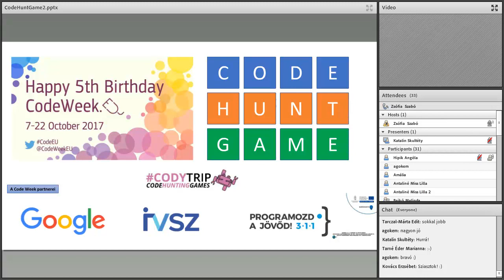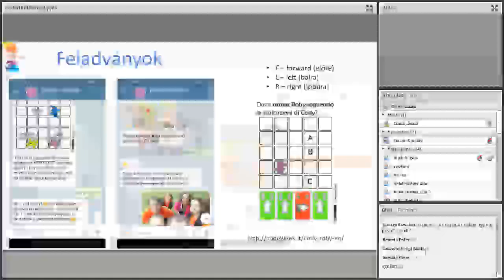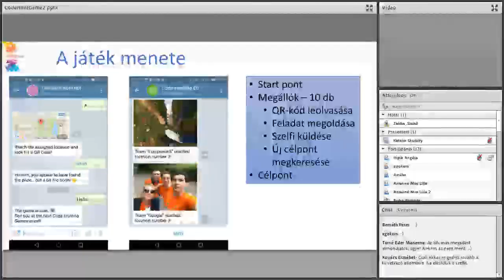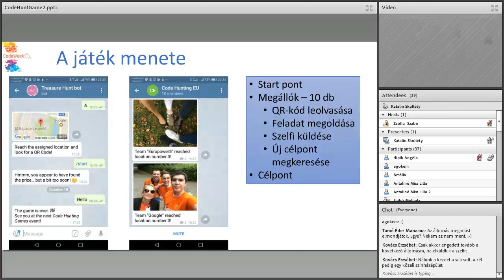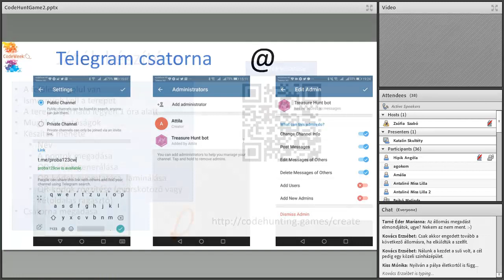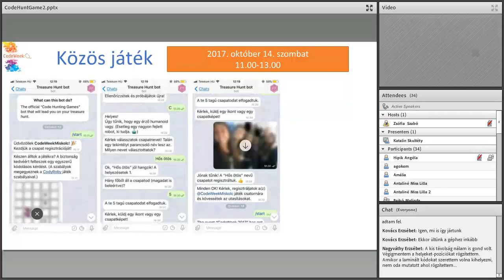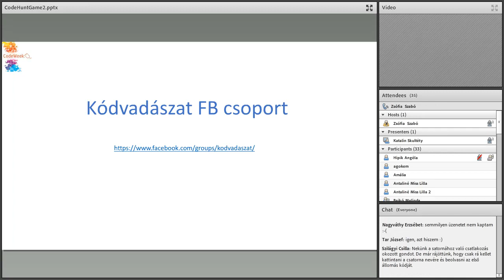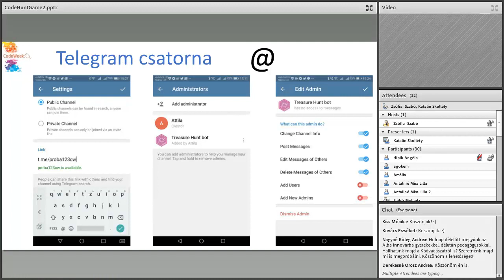Code Week kódvadászat - pályakészítés, játékszervezés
Skultéty Zoltánné és Főző Attila László előadása